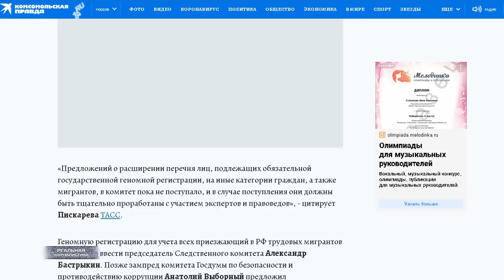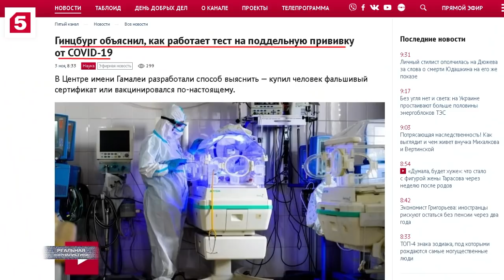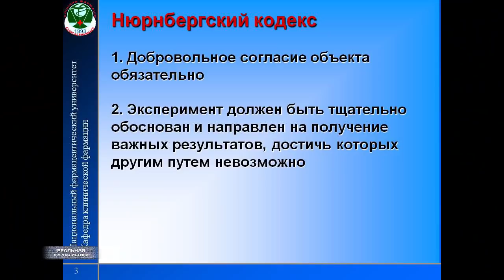Что не так с вакциной ГИНЦБУРГА? / Хуже, чем чипирование! В Госдуме готовят страшный закон..